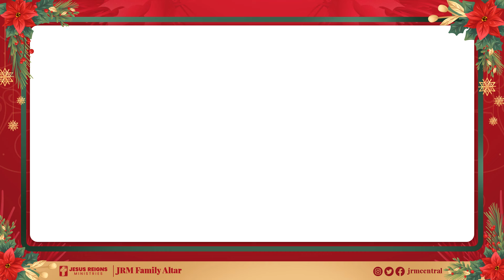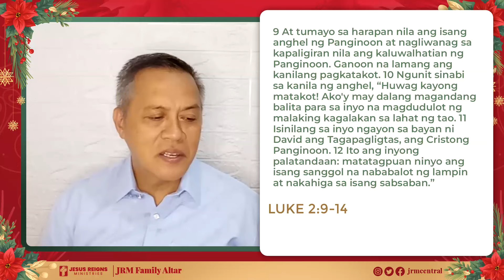Day 1371 of jrmfamilyaltar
Day 1371 Luke 2:9-14 by Rev. Bong Yumang of JRM Manila